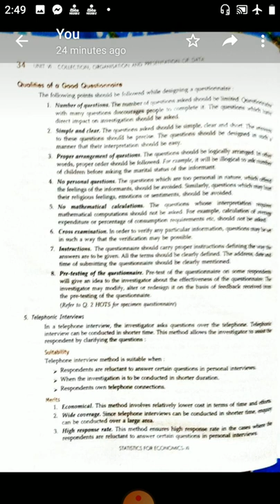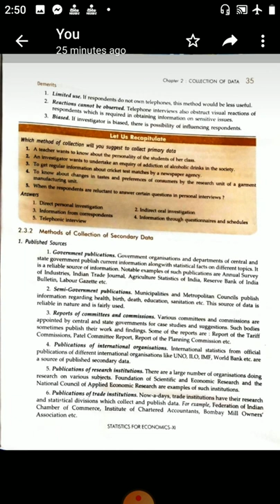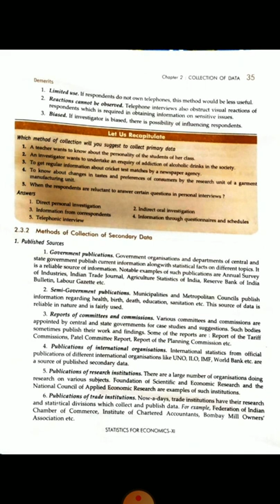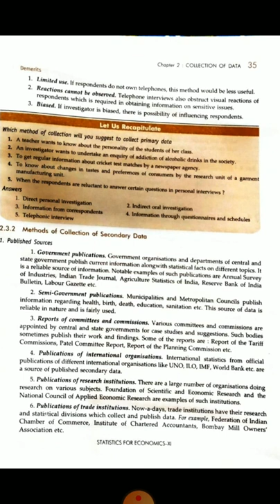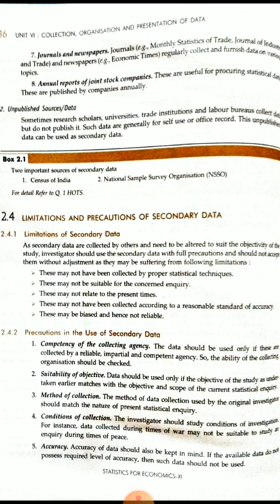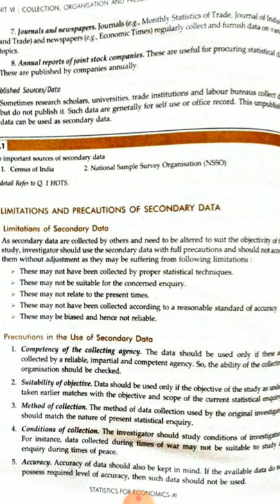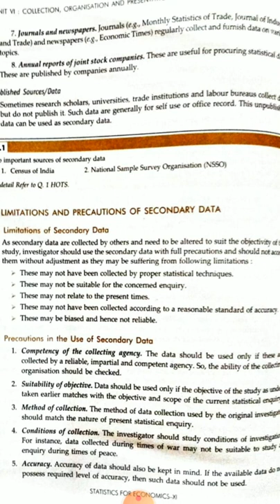Statistics ll XI ll chap 2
Collection of data--- telephonic interview